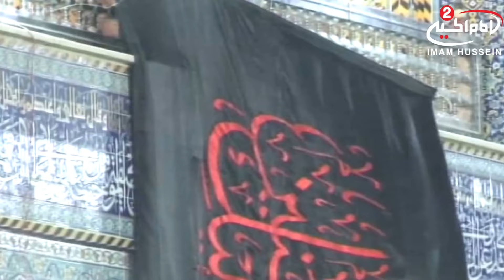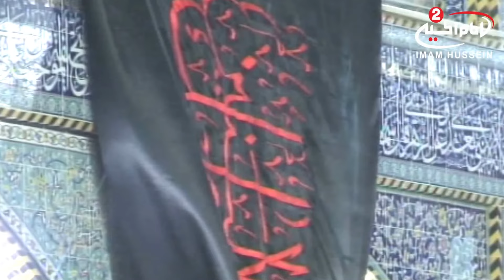ملا باسم - وحك زنود احنة كلنة جنودك - في الروضة العباسية المقدسة -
بمناسبة استشهاد ام البنين عليها السلام
10.00736